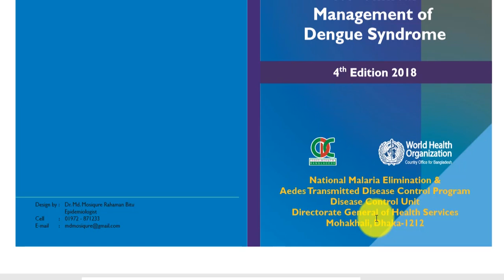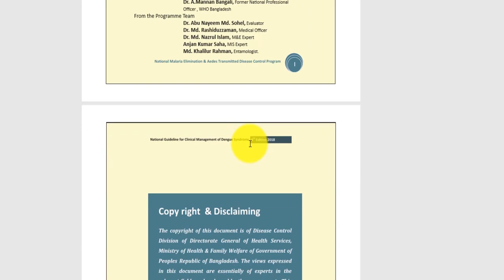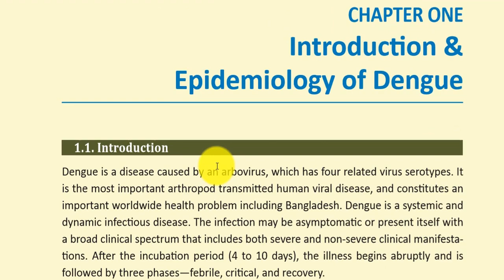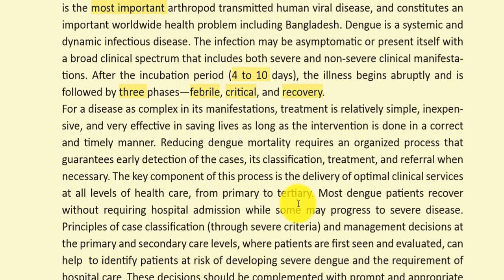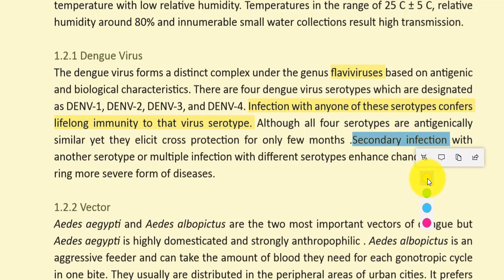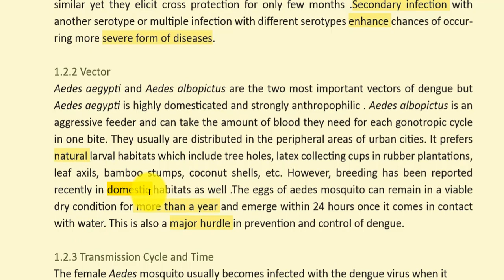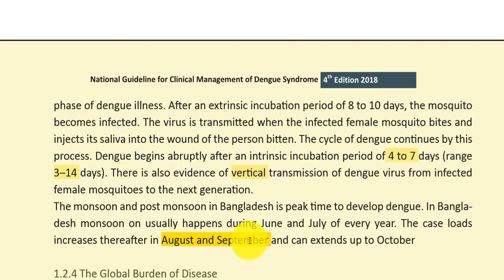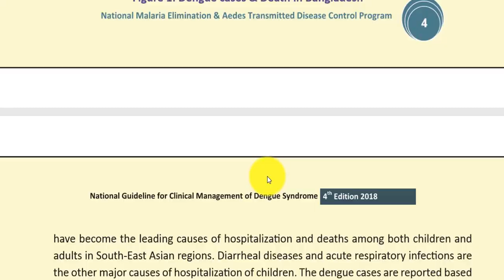Chapter-01 | Dengue - Introduction & Epidemiology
PART-01: Chapter-01: Introduction & Epidemiology of Dengue

LECTURE ON-

"National Guideline for Clinical Management of Dengue Syndrome"

This lecture is divided in 7 parts; please follow the lectures after download the file from the official

Dear Doctors,
You will be glad to know that I have tried my best level to make a LECTURE on DENGUE based on "National Guideline for Clinical Management of Dengue Syndrome" published by DGHS dedicated only for all of us DOCTORS not for the public by any means with the aim of our management will be a standard one for the safety of our patients to provide the best services and I personally thank to the DGHS n respected editors to compile such an excellent, I must say adequate, effective n proper guideline for the healthcare providers especially for the doctors like us treating the huge burden of dengue patients every day along with upcoming alarming number of cases in this August n September n even can extend to October too and for this reason, knowing the facts of guidelines n practicing them in reality to help us to treat our patients with the best possible care with less complications to severe dengue along with lessening the number of hospitalizations by selecting the appropriate cases with warning signs and reducing the sufferings n duration of hospital stay and avoiding the unnecessary/ inadvertent/overconcerned/ inappropriate treatments too, along with the greatest contribution to reduce the number of mortality .

Hope this lecture will have some contributions to this crisis management to some extent, then my efforts will be fruitful and forgive me if any mistakes n wI'll be grateful if anybody suggest anything to do more and this is uploaded now.

Dr. Sumanta Kumer Saha
Asstt. Professor, Medicine
Holy Family Red Crescent Medical College Hospital
Dhaka, Bangladesh
(JN)

PART-02: Chapter-02: Pathophysiology and Clinical Manifestation of Dengue Infection- (First Half)

PART-03: Chapter-02: Pathophysiology and Clinical Manifestation of Dengue Infection- (Last Half)

PART-04: Chapter-03: Lab Investigation for Dengue Diagnosis and Management

Part-05: Chapter-4.1 = Dengue Case Management (First Part)

PART-06:Chapter-04: Dengue Case Management (Middle Part)

PART-07: Chapter-04: Dengue Case Management (Last Part)